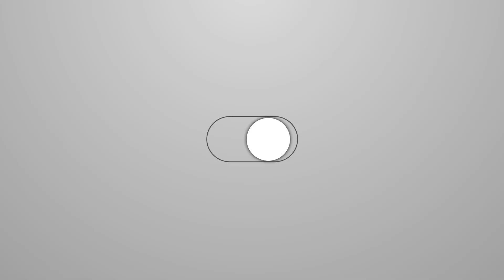Eggplant Rolls...... رول های بادمجان با بهترین رسپی مناسب برای میهمانی‌های رسمی و خودمونی شما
رول های بادمجان رسپی های مختلفی داره اما رسپی بالا یکی از بهترین دستورهاست که با بادمجان همخوانی بسیاری داره و با ذائقه ما ایرانی ها هم سازگاره
پیشنهاد می دم حتما اون رو امتحان کنید که پشیمون نمی شید
خصوصا در مهمانی ها و بعنوان پیش غذا